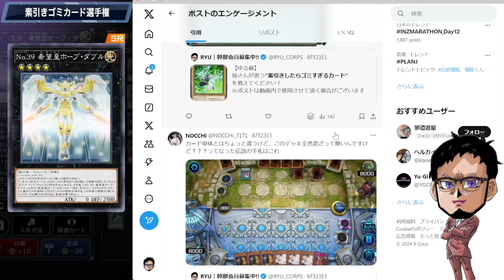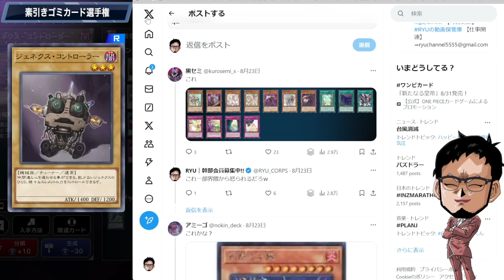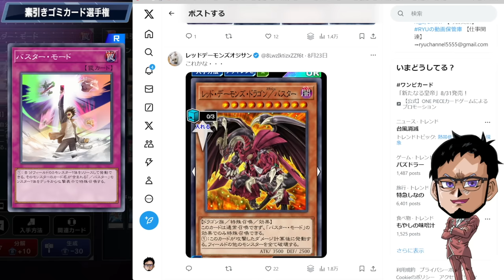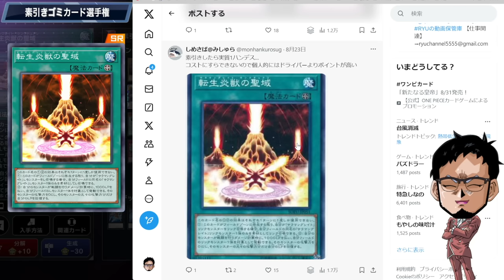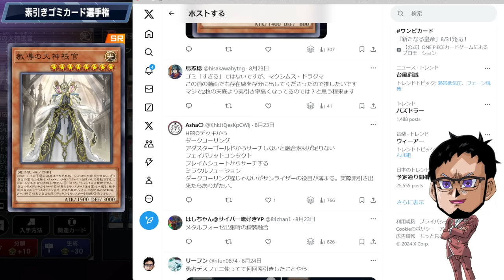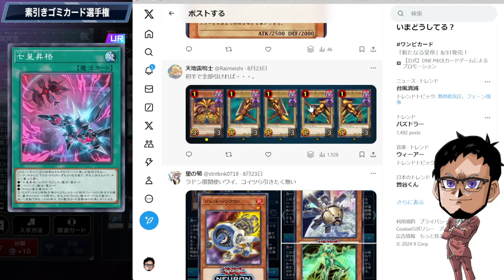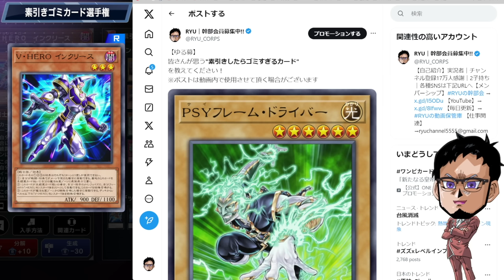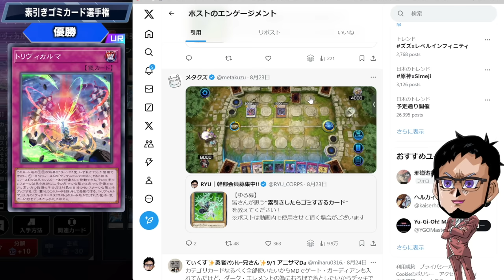【ふ ざ け ん な】素引きしたらガチでイラつくカード選手権【遊戯王マスターデュエル】【Yu-Gi-Oh! Master Duel】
【引 く な】
４００件以上のリプライから選ぶ
素引きしたらクソすぎるカード選手権

※重要な注意書き
素引きゴミというのはデッキの中に
眠っている方が強いので引きたくない
という意味であって、カードそのものを
罵倒しているわけではありません

メンバー登録はこちら

コメントに関するお願い

▼イヤホン

▼ライトバー

▼デスクペン

デュエルリンクスおすすめ動画

【好きなもの】
◆好きなバンド：WANIMA,dustbox,Hi-standard,10-FEETなど
◆好きなアニメ：サマーウォーズ,エヴァ
◆好きな番組：水曜どうでしょう,仮面ライダークウガ
◆好きな漫画：宇宙兄弟,弱虫ペダル,福本伸行作品
◆好きな映画：MI,,ボーンシリーズ,アイアンマン
◆好きなゲーム：ワンピースグランドバトル,遊戯王DL,遊戯王MD